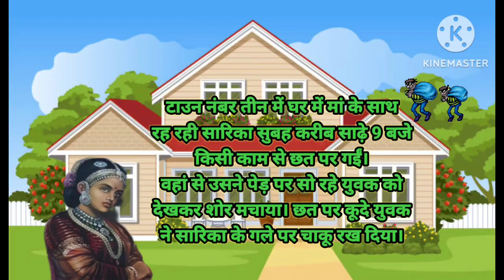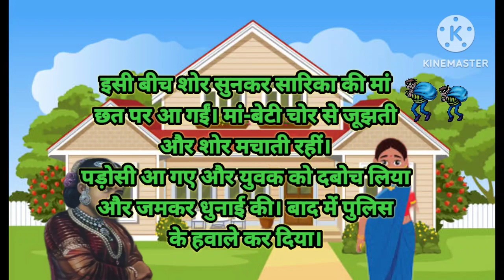अजब चोर की गजब कहानी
बच्चों को हंसा देने वाली